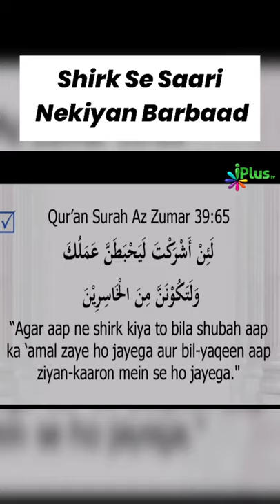Shirk Se Saari Nekiyan Barbaadd Ho Jayengi shortvideo Zaid Patel iPlus TV